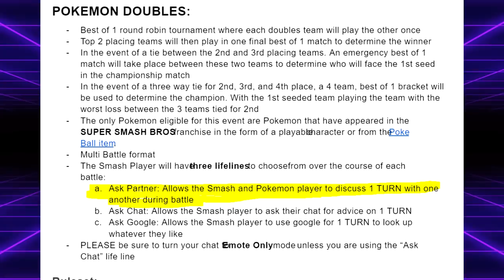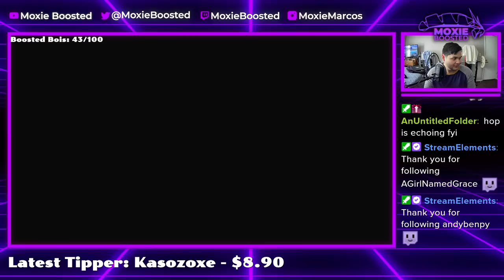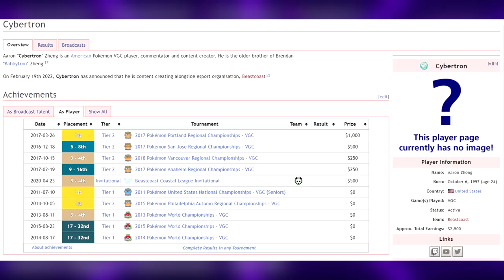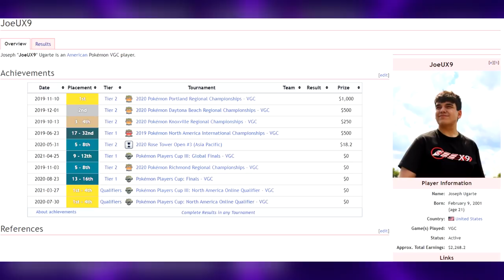How ALOLAN RAICHU Won the First Smash X Pokemon VGC Tournament!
So last week a won a super fun Smash Bros X Pokemon tour. Heres how that happened!

Timestamps:
0:00 - Intro
2:00 - The Team
4:14 - Round 1
6:40 -  Round 2
8:46 - Round 3
10:27 Round 4
11:43 Round 5
12:20 Round 6
13:30 - Round 7
14:32 - Grand Finals

5. Download and install OBS Streamlabs with my